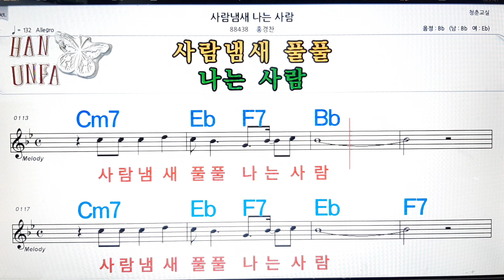사람 냄새 나는 사람/홍경찬💋노래방, 코드 큰 악보, 반주 가라오케, 가사💖Karaoke, Sheet Music, Chord, Lyrics , MR